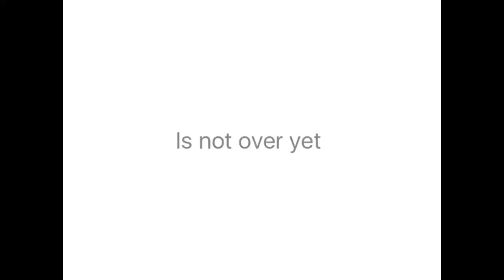Kendo Photos Shoot Part 2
Facebook.com/eliezer.monge.92
Twitter @EliezerMonge or by @POVWTP5150